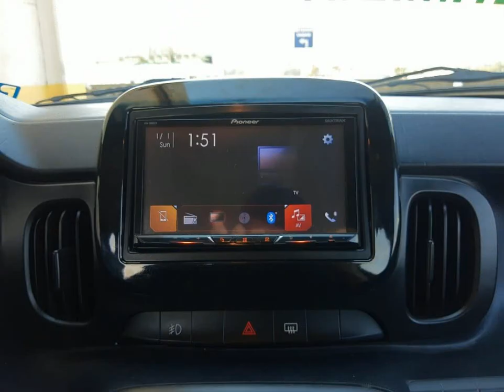FIAT MOBI - 2019 - São Paulo/SP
Venha conferir.

Veículo: FIAT / MOBI 1.0 8V EVO LIKE.
Ano: 2018/2019
Combustível: FLEX
Portas: 4 PORTAS
Câmbio: Manual
Cor: BRANCA
KM: 38.000

✅ Air Bag
✅ Alarme
✅ Ar Condicionado
✅ Direção Hidráulica
✅ Freio ABS
✅ Travas Elétricas
✅ Vidros Elétricos
✅ Entrada USB